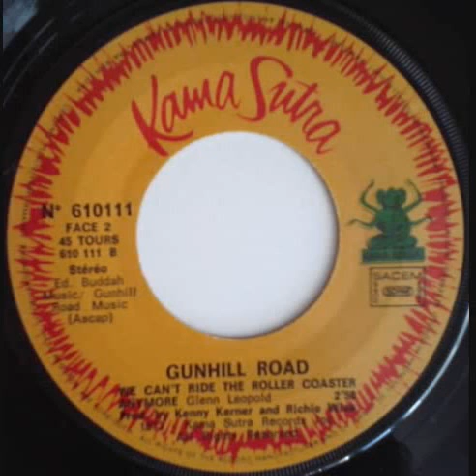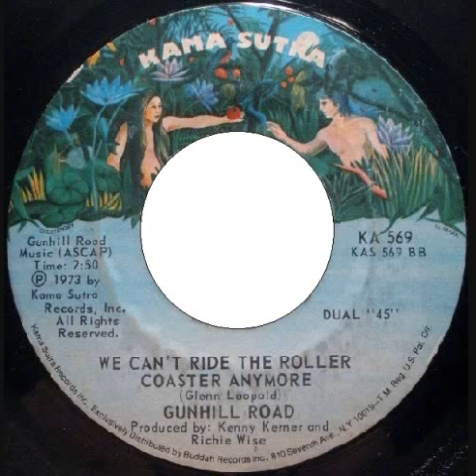Gunhill Road - We Can't Ride The Roller Coaster Anymore (1973)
This is the B-Side of Gunhill Road's only Top 40 hit, "Back When My Hair Was Short".